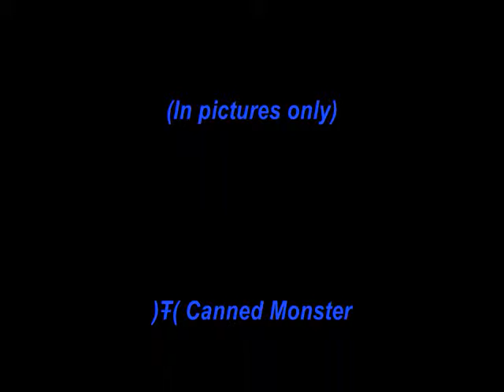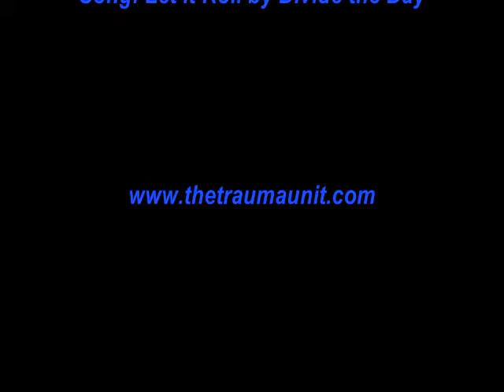Gameplay Pictures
Old video I found of old Far Cry Screenshots.